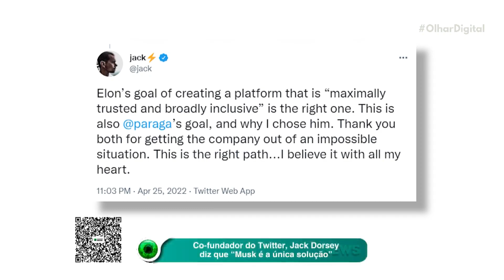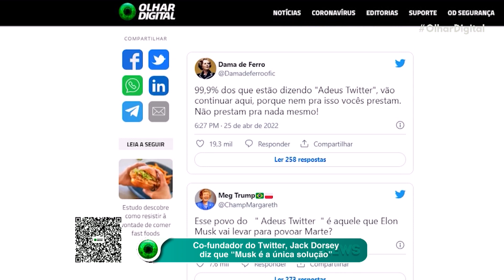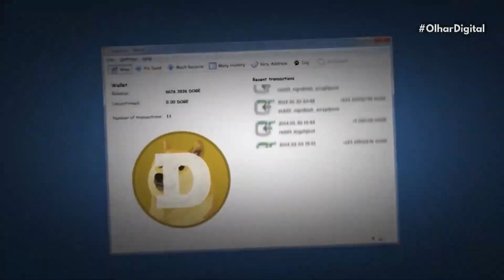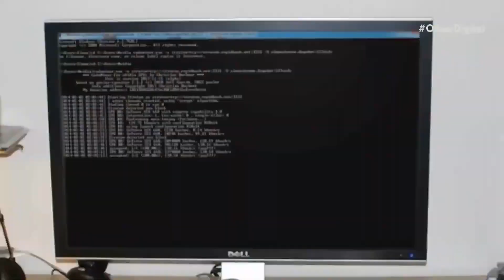Twitter sob o comando de Elon Musk: o que deve mudar?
Com o Twitter sob nova direção, dúvidas começaram a aparecer sobre o futuro da rede social nas mãos de Elon Musk. Afinal, o que a aquisição pelo bilionário significa para a plataforma e para os funcionários da empresa?